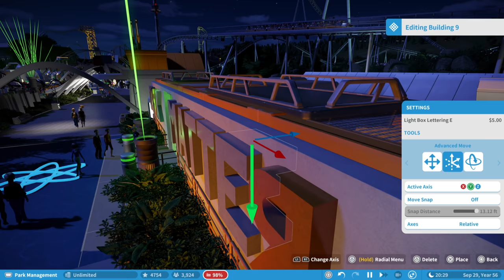Explorland France/Park Tour ft. Iron Matty/Planet Coaster Console Edition (PS5)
Join Iron Matty and I as we take you on a tour of the third park in the Explorland Series by Nowthenfella.  Explorland France has three main themed area with each containing two coasters.  Make sure to check it out and download on the workshop.  Have a great rest of your day!